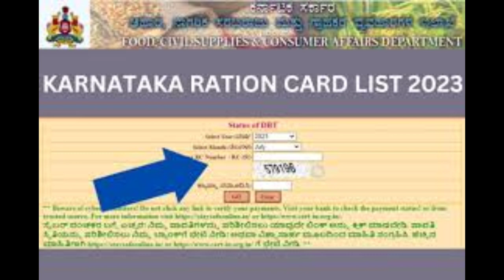ರೇಷನ್ ಕಾರ್ಡ್ ಪಾಲುದಾರರಿಗೆ ಸರ್ಕಾರದಿಂದ ಆದೇಶ ಸರ್ಕಾರದಿಂದ |ಇದು ಕೊನೆಯ ಆದೇಶ|students solution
Upi id:hatersvtu@ybl